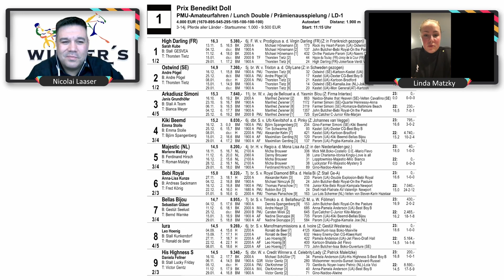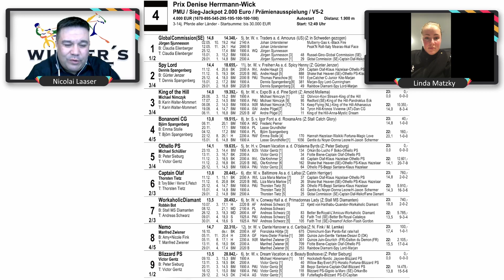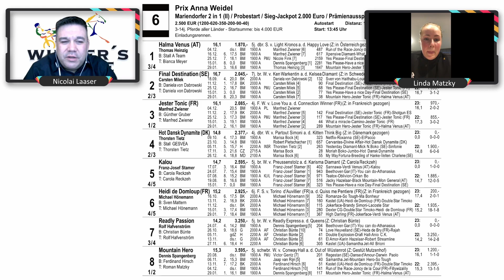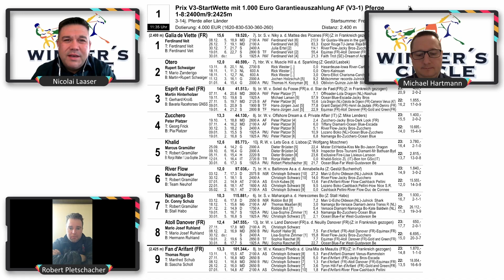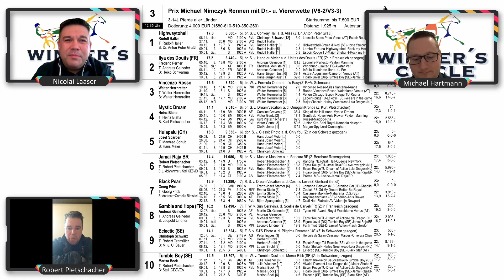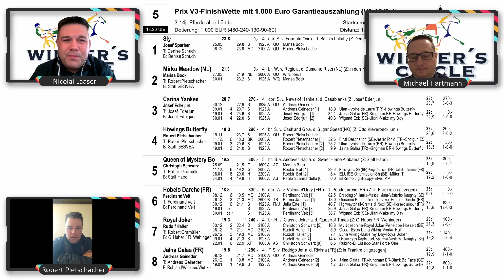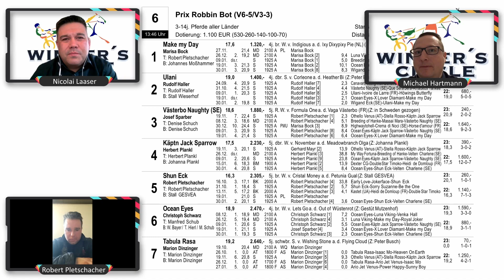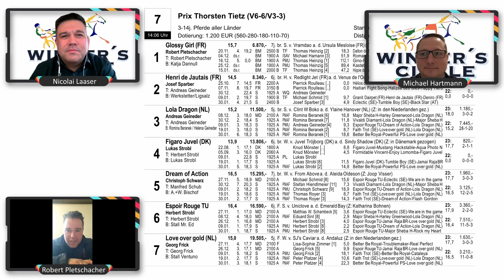Winner's Circle - Vorschau Berlin-Mariendorf und Straubing, Traber-Allianz - Gäste Linda Matzky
Winner's Circle - Vorschau Berlin-Mariendorf und Straubing, Traber-Allianz - Gäste Linda Matzky, Michi Hartmann und Robert Pletschacher